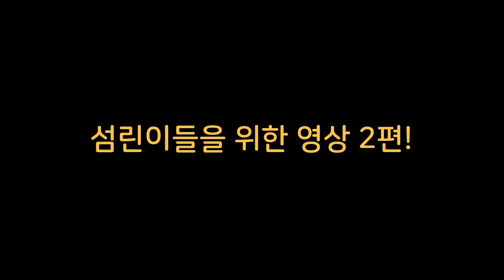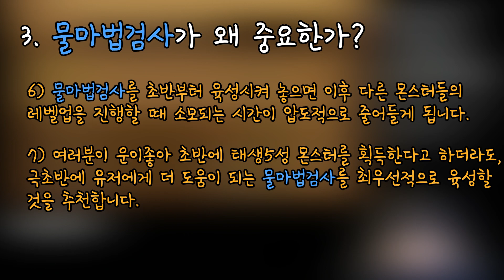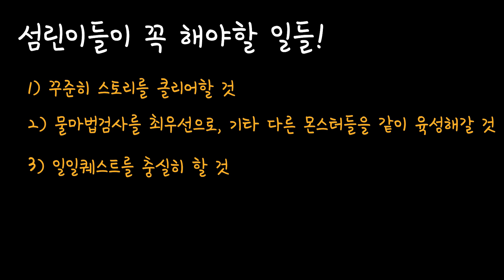처음이신가요? 서머너즈워 #2 - 물마검이 왜 중요할까요? | 심양홍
서머너즈워를 처음 시작하신 분들을 위한 팁입니다.